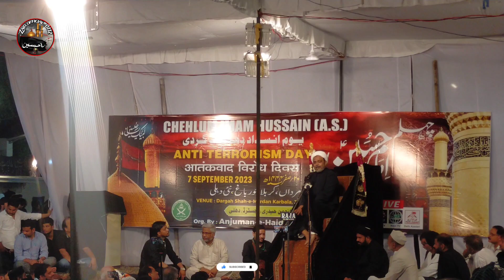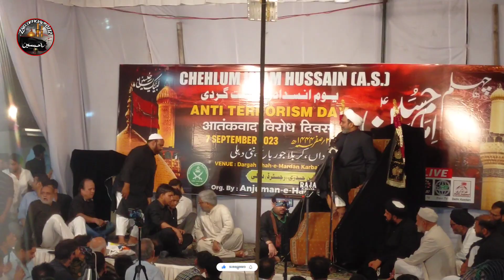Majlis -e-Azaa topic Rasool imam kaise bante hai Mulana wasi Hasan Khan Dargah Shah e Marda karbala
Majlis -e-Azaa topic Rasool &.imam kaise bante hai Mulana wasi Hasan Khan Dargah Shah e Marda karbala 6th September Wednesday on time 9 pm jor Bagh new delhi